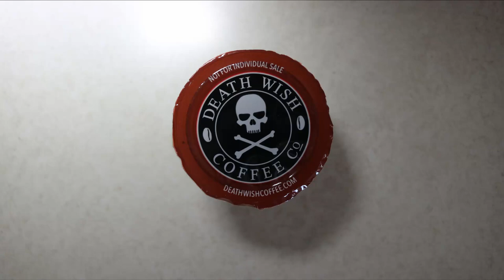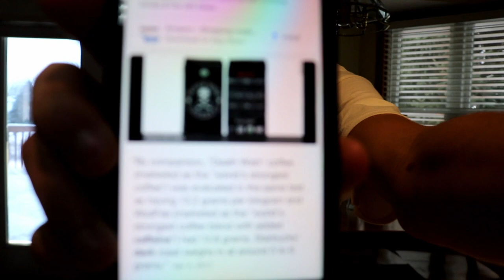Death Wish Coffee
Hope everyones having a great weekend. I just wanted to share with you some coffee News.

Death Wish is known to be the strongest coffee in the world. I'm testing four different coffee's today to see if the blast of Caffeine is what a body needs for that extra push, so here goes.

Folders tasted like it was stronger, but by far Death Wish came in first and so did the energy I had all day vlogging and riding Bmx.

Shoutout to Death wish Coffee
" The Coffee that draws you In"